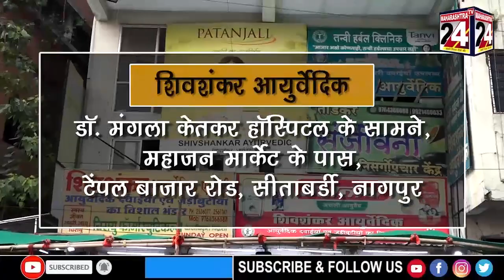MELGHAT : दोन भावांच्या मृत्यू नंतर कुटुंब मागताय पोलिसांना न्याय....